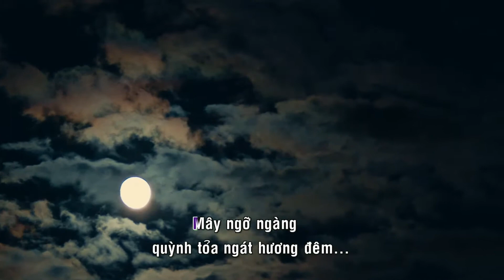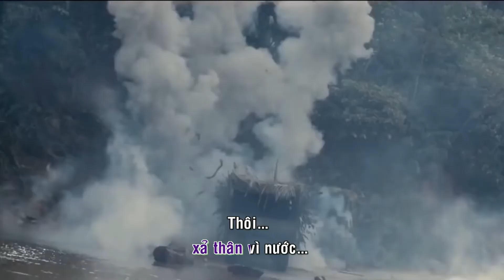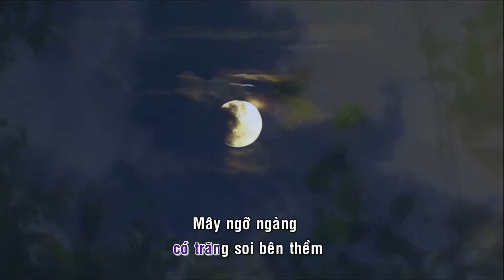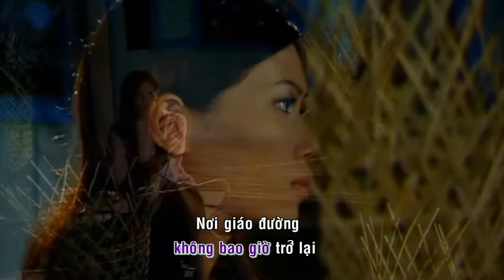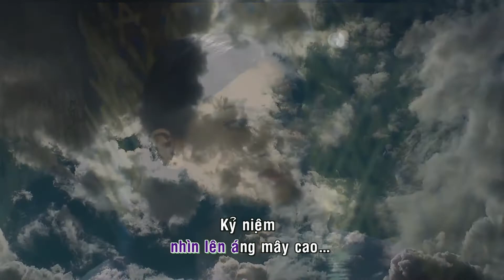Ngậm Ngùi - Full HD (Có Karaoke)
NGẬM NGÙI

Một đêm mùa thu trăng sáng, anh đưa em chìm vào giấc mộng vàng
Đêm hôm ấy có trăng soi bên thềm, mây ngỡ ngàng quỳnh tỏa ngát hương đêm
Tưởng rằng tình yêu tươi mãi, nào có hay một chiều đông bàng hoàng
Anh đi mãi không bao giờ trở lại, nơi giáo đường vọng tiếng khóc biệt ly

Anh, người trai gió sương, hiên ngang sa trường, giờ theo khói mây
Anh người trai chiến binh, hy sinh thân mình xả thân vì nước
Thôi giờ đành xa anh, giọt sầu long lanh rơi uớt môi mềm
Đêm nay đông giá lạnh, nơi phương xa đó anh ngủ bình yên

Chiều buồn lệ rơi trên phím, đàn khẽ rung bài tình ca ngày nào
Trong hư ảo em như nghe anh gọi, em ngẩng đầu nhìn lên áng mây cao
Kỷ niệm ngày xưa yêu dấu, hình bóng anh trong tim em đời đời
Anh yêu hỡi bao năm em vẫn đợi, xa cách rồi em vẫn mãi yêu anh…